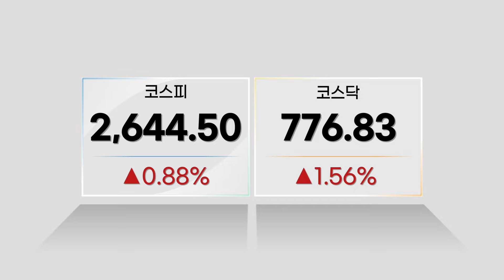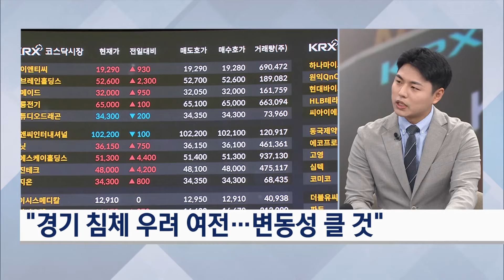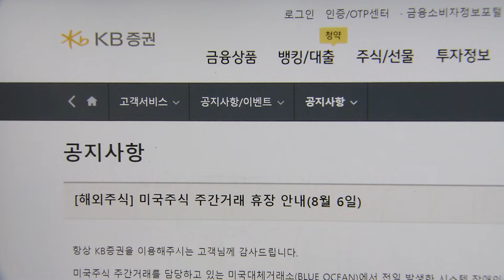'인플레 끝났다'...코스피, 반쪽 반등/한국경제TV뉴스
우리 주식시장의 지난 '블랙먼데이'의 공포에서 벗어나 완연한 회복세를 보이고 있습니다. 미국 경기 경착륙할 것이란 우려가 연착륙 기대로 바뀌는 가운데 9월 미국 연준의 기준금리 인하 기대감까지 더해지고 있습니다. 하지만, 우려는 여전합니다. 증권부 신재근 기자 나와 있습니다.